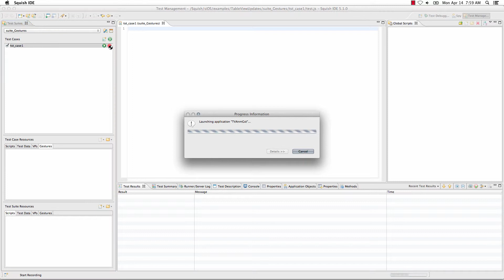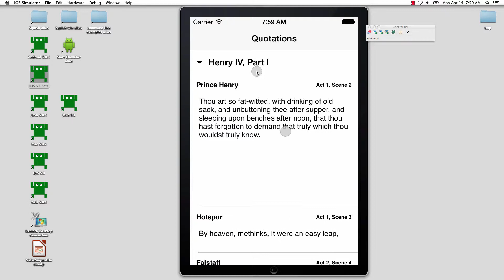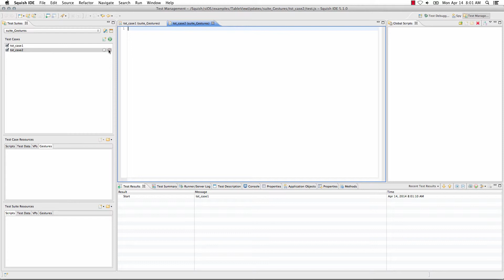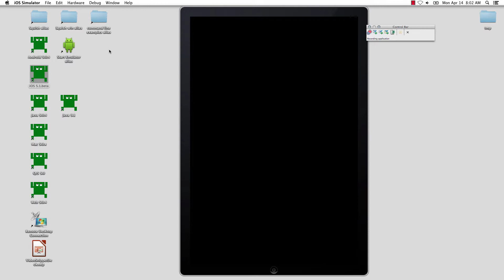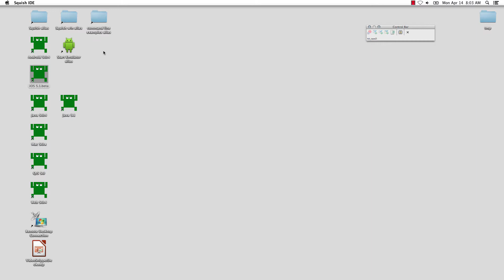Squish 5.1 - Multi-touch Gestures HD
Multi-touch Gesture Support now available in the Android, iOS and Qt Squish editions provides automating gesture testing on touch-devices. Gestures can be recorded and replayed from test scripts as well as managed, viewed and edited from the Gesture Editor.